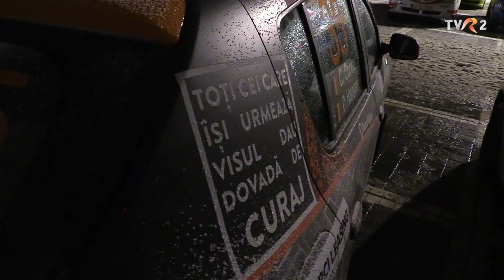Femei la volan (Barbara Panco si Cristiana Oprea) || MotorVlogTV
Un BMW de 340 cai putere si un Sandero din Cupa Dacia conduse de doua femei de generatii diferite, dar cu aceeasi pasiune pentru masini, competitie si disciplina. Barbara Panco este prima femeie instructor auto din Romania, iar Cristiana Oprea este un arhitect care sta in scaunul pilotului intr-unul dintre putinele echipaje feminine de raliuri din Romania.